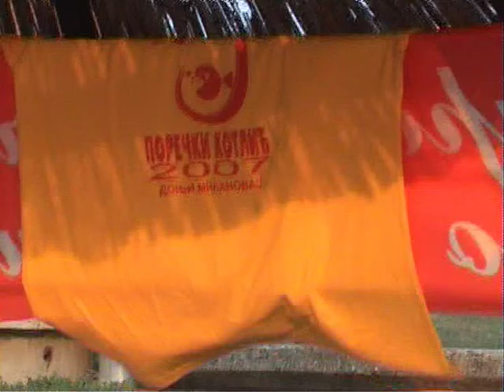Porecki Kotlic 2007.god. * Donji Milanovac *